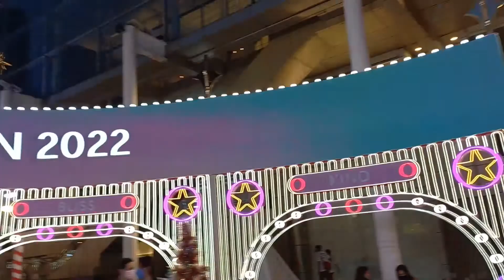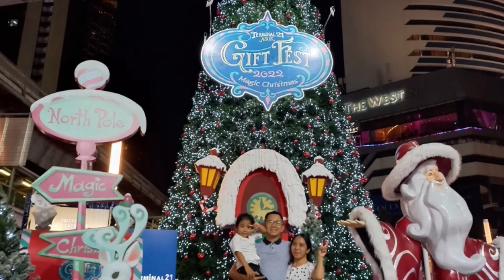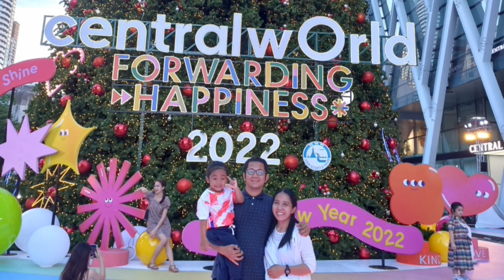Merry Christmas Everyone